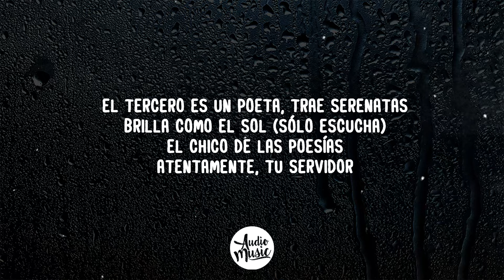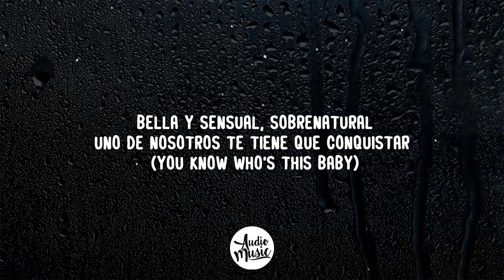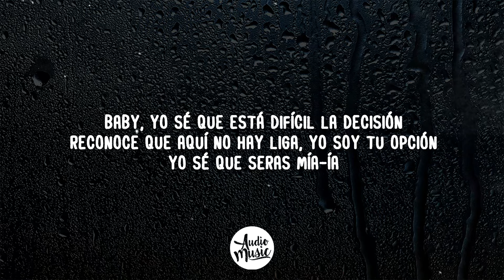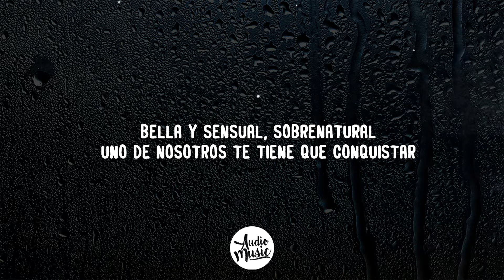Bella y Sensual (Letra) - Romeo Santos, Daddy Yankee, Nicky Jam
🎤 Letra:  Bella y Sensual

[Intro]
Hola mi amor, vengo acompañado
DY
Nicky, Nicky, Nicky Jam
Let me holla at you for a second

Uno de nosotros es de barrio fino
Un tipo muy real (The Big Boss)
Nos jugó una apuesta, que ni te miremos
Que te va a robar (Tamo' ready)
El otro es medio loco, con veinte tatuajes
Y ese swing de calle (Dimelo papi)
Y en su Lamborghini, con labia salvaje
Quiere impresionarte
El tercero es un poeta, trae serenatas
Brilla como el sol (Sólo escucha)
El chico de las poesías
Atentamente, tu servidor

[Coro: Romeo Santos, Daddy Yankee]
Bella y sensual, sobrenatural
Uno de nosotros te tiene que conquistar

Quiero ser dueño de tu cama, ah
Tratarte como una dama, ah
Los tres tenemos la fama, ah
Pero a mí nadie me gana, escúchame
Romeo te habla bonito y Yankee tiene a Yamilette
Yo te hago travesuras, mami hasta el amanecer
Tengo lo que hace falta para hacerte enloquecer
Por eso te pregunto si quieres ser mi mujer
¿Con quién te vas? Tengo la curiosidad
Dime si soy yo, dame la oportunidad
Yo seré un loquito pero puedo amarte
Dime mamacita, porque quiero llevarte

[Coro: Romeo Santos, Nicky Jam]
Uno de nosotros te tiene que conquistar (Zumba Nicky, Come on!)
Uno de nosotros te tiene que conquistar (You know who's this baby)

(Da-ddy!)
Si tú dejas que te invite, te doy lo que necesite
Tenemos algo en común y es que conmigo nadie compite
Me gusta que tienes pique, no te me desubiques
Si quieres una película, mami, yo tengo los tickets
Si estás enfermita te doy mi Robitussin
Conviértete en mi rusa, ponteme media Putin
Nicky vuela como un fénix y Romeo, el bachata king
Pero sigo siendo el mejor libra por libra en el ring
Baby, yo sé que está difícil la decisión
Reconoce que aquí no hay liga, yo soy tu opción
Yo sé que seras mía-ía
Cuando tiro no falla mi puntería-ía
Soy el mejor de esta trilogía
Pero quien tú escojas, te ganas la lotería

[Coro: Romeo Santos, Nicky Jam / Daddy Yankee]

[Outro]
Oye, Pina
Tell 'em The Hitmakers in the building
Da-ddy!
N-I-C-K
Golden combination